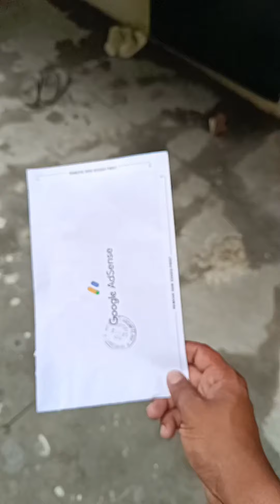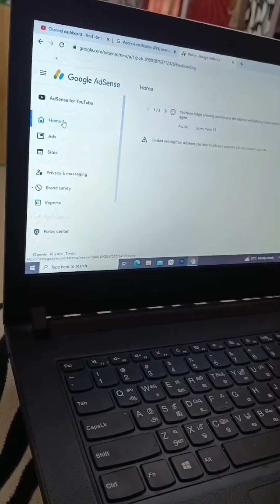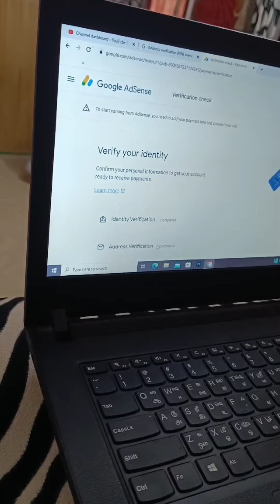1st level of success in YouTube/ Bharathanaidu/ Bharath /